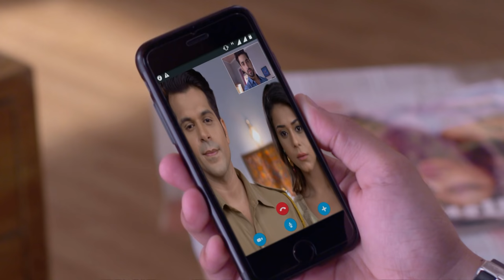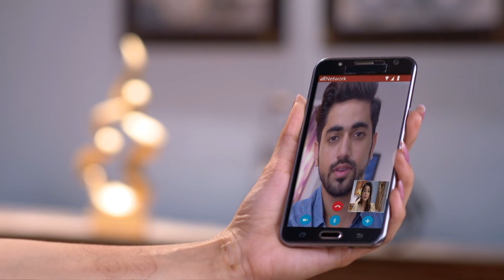STAR VEZHAMBAL 320 TD 08 08 18